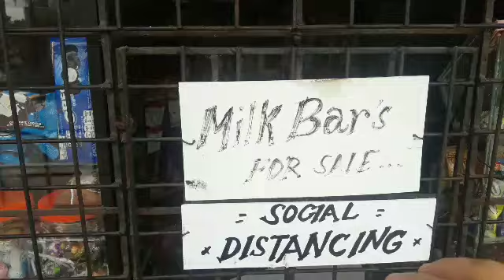HANGING GLASS SHELVES UPDATE FOR SARI SARI STORE